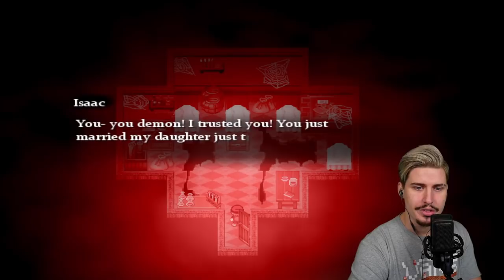LUIGI IS DEAD - MARIO THE MUSIC BOX ARC REVAMPED INSANE ROUTE DEMO Ending (MTMB ARC REMASTERED)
MARIO KILLED LUIGI?! Mario The Music Box ARC is back and remastered in the new MTMB ARC REVAMPED release! Get ready to relive the classic experience by Team-Ari with all-new graphics, cutscenes, death scenes and puzzles! We chose the Insanity Route and Mario compeltely snaps! After solving all the puzzles in the sewers and found out more about Alice's and Riba's past, Luigi came back once more to save Mario...but is it already to late? RIP Luigi